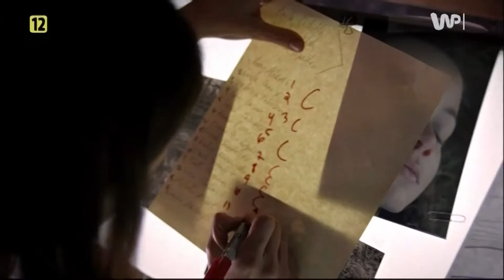WP1 - Zapowiedzi i ident z dn. 03.09.2017